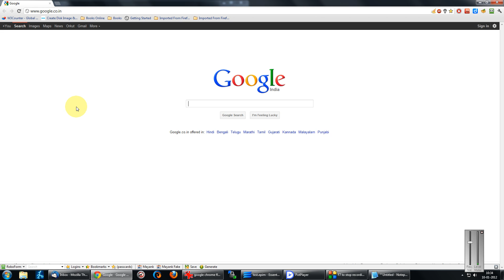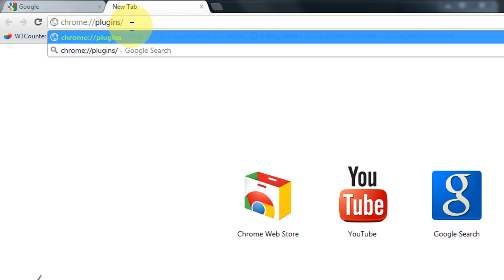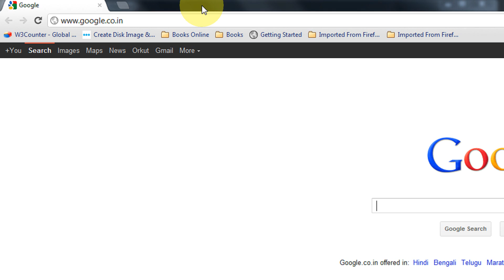Resolve the Adobe OR Shockwave Flash Crashes Problem In Google Chrome {With Download link for Video}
If video fails to load, download the video here:(4.5mb)

How to resolve the Shockwave Flash Crashes In Google Chrome Step By Step Tutorial

OR

If problems still persist

uninstall google chrome

install thisb browser SRWare Iron

Its also chrome based, u can have all ur chrome extensions,plugins,synch working here just like chrome
and its more secure than chrome